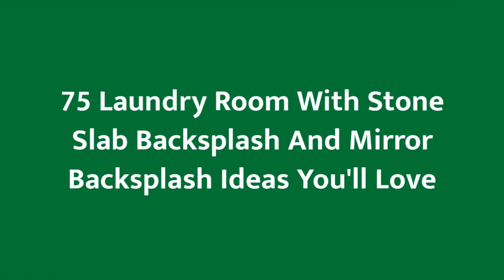75 Laundry Room With Stone Slab Backsplash And Mirror Backsplash Design Ideas You'll Love ♡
0:00:00 - Intro
0:00:12 - Laundry Room With Stone Slab Backsplash And Mirror Backsplash Design Ideas You'll Love: Inspirations 1 to 25
0:03:03 - Laundry Room With Stone Slab Backsplash And Mirror Backsplash Design Ideas You'll Love: Inspirations 26 to 50
0:06:07 - Laundry Room With Stone Slab Backsplash And Mirror Backsplash Design Ideas You'll Love: Inspirations 51 to 75